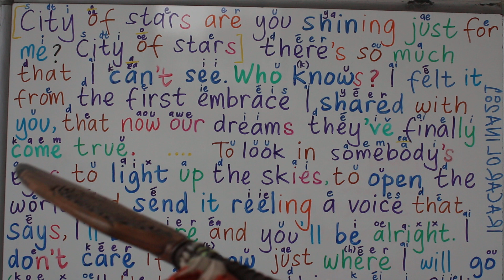BELAJAR BAHASA INGGRIS LEWAT LAGU CITY OF STARS Ost LA LA LAND | PENGUCAPAN PRONOUNCE BERNYANYI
BELAJAR BAHASA INGGRIS LEWAT LAGU CITY OF STARS Ost LA LA LAND  [ PENGUCAPAN PRONOUNCE PRONUNCIATION PELAFALAN BERNYANYI ]

BELAJAR BAHASA INGGRIS | SAYA SEDANG MELIHAT MENDENGAR MENCICIPI MERASAKAN MENCIUM MEMBAUI MERASAKAN - I CAN SEE HEAR TASTE SMELL FEEL durasi 12.33